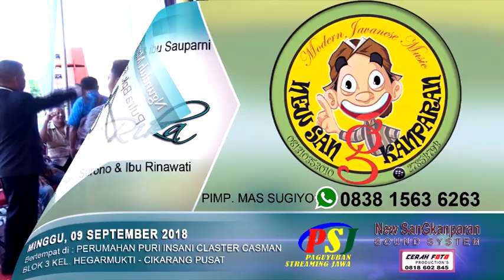NRENTENGI WEDOAN EMOSI PERAWAN KALIMANTAN PERTEMUAN Campursari NEW SANGKANPARAN Live CIKARANG PUSAT